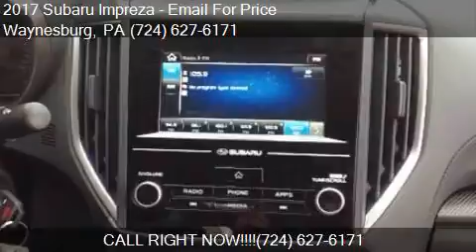2017 Subaru Impreza Premium AWD 2.0i 4dr Sedan for sale in W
This 2017 Subaru Impreza Premium AWD 2.0i 4dr Sedan is for sale in Waynesburg, PA 15370 at New Vehicles.

Engine: 2.0L H4
Transmission: CVT 7-Speed
Color: SILVER
Mileage: 2
Contact Bortz Chevrolet Subaru 249 E Roy Furman Hwy Waynesburg, PA 15370 to test drive this 2017 Subaru Impreza Premium AWD 2.0i 4dr Sedan today.